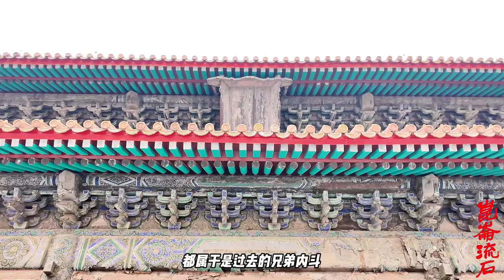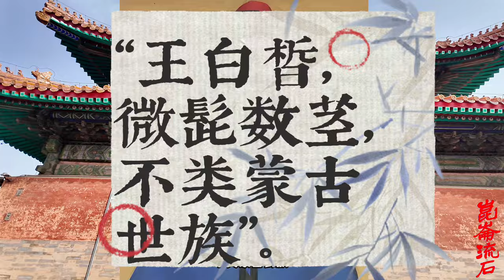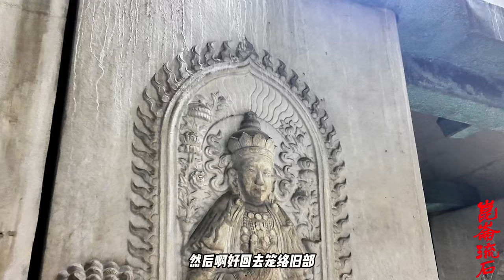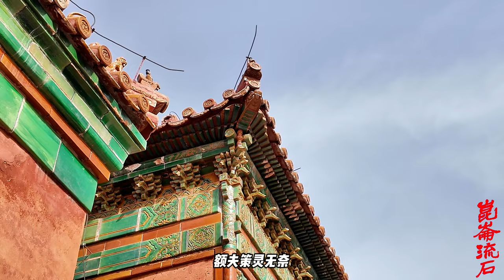康熙闺女嫁给蒙古有妇之夫，老皇上选对人，给雍正留下个战神妹夫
1706年，康熙帝将二十二岁的六女儿许配给了策凌，此时三十余岁的策凌早已成婚，并有了两个儿子。策凌只能抛下妻儿，迎娶了六公主。六公主在三年半之后去世，留下了两个幼子。对于女儿的去世，康熙帝无比心痛，将她葬在安定门外，后世称此地为“六公主坟”。策凌对六公主很有感情，要求死后打破蒙古王公葬回草原的惯例，在京师与六公主合葬。 策凌得悉本部被攻破后，刚开始很是慌张，欲进京求援，有谋士劝告他：“虽然你妻儿失陷，可你的劲旅尚存。如果统率诸部，尽力向敌，遏其归路，则可一战成功。如果单骑归朝，朝中以为你败走，追究起来，恐漠北诸部不复为王所有也。”